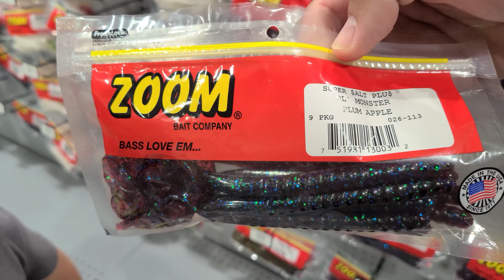KIDS Pick CRAZIEST Fishing BAIT Challenge (What Was I Thinking??)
I let my kids pick two CRAZY Baits and I have to catch a fish using only those baits.